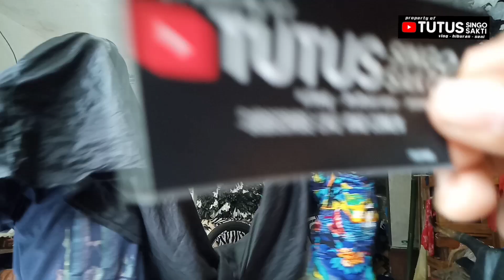BOCIL MINTA STIKER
yang  mau minta stiker klau ketemu bang tutus bilang ya gaes